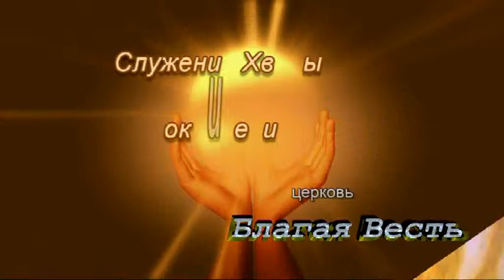2012.05.24 "Благая Весть" г.Черкассы Хвала и Поклонение